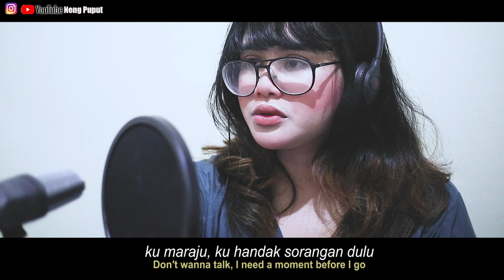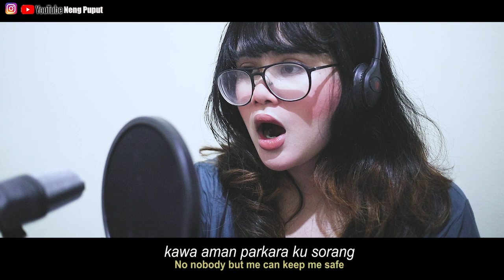ON MY WAY - ALAN WALKER (cover bahasa banjar nengpuput)